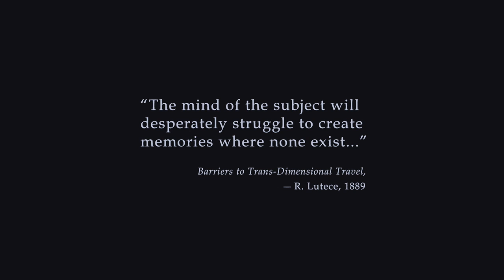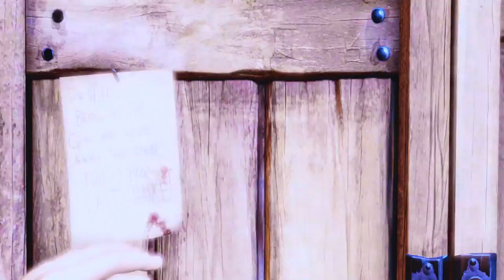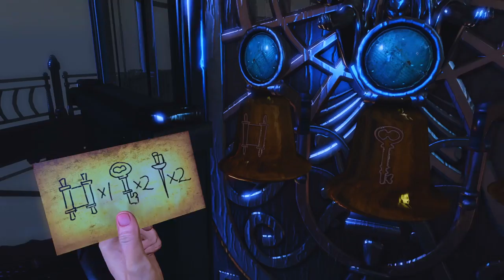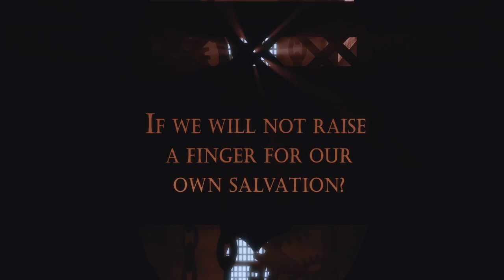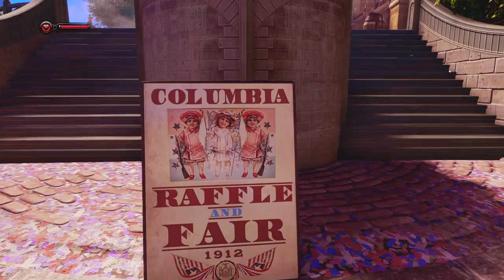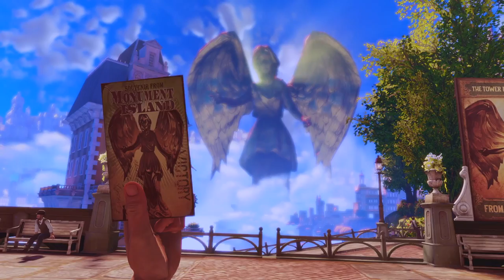Bioshock Infinite - Welcome to Columbia (Walkthrough Part 1) | PS4 PRO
Recorded in 1080p 60 FPS on PS4 PRO
No Commentary Walkthrough
Just Gameplay & Cutscenes, No Loading Screens NO SUBTITLES!